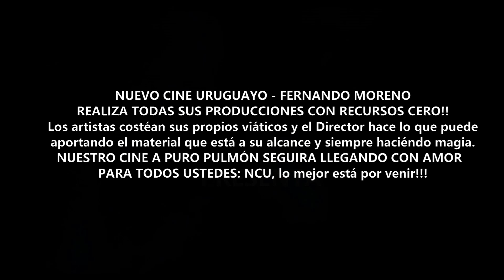SALVANDO LA NAVIDAD Capítulo 23 LA SERIE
NO SOLO EN NAVIDAD PAPÁ NOEL SE HACE PRESENTE!!